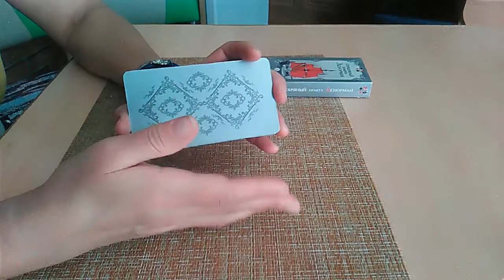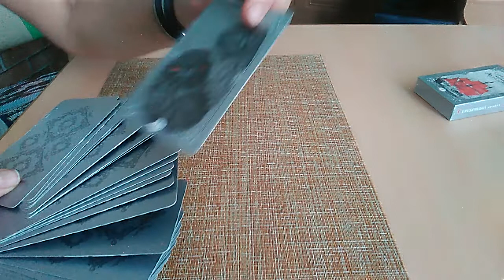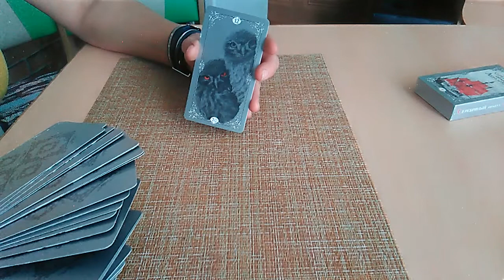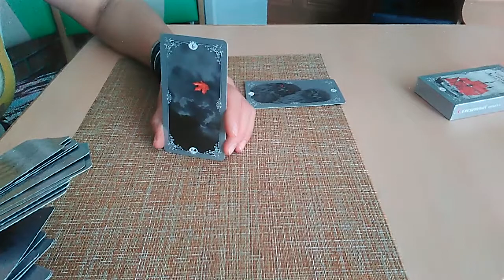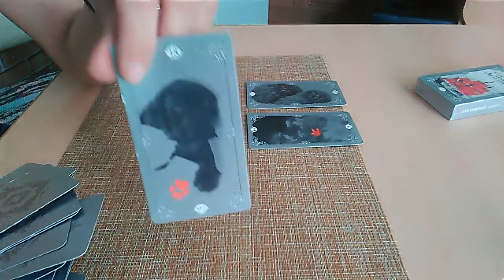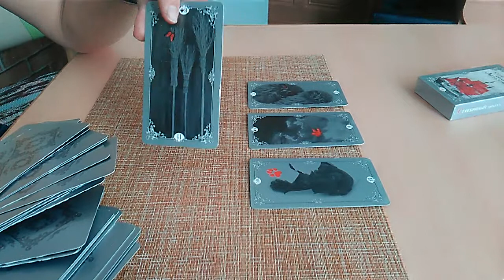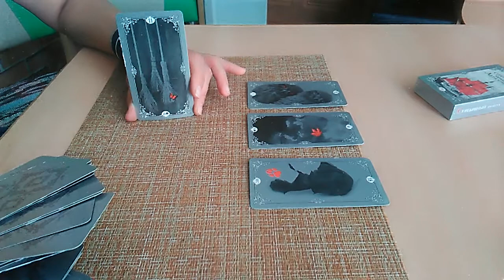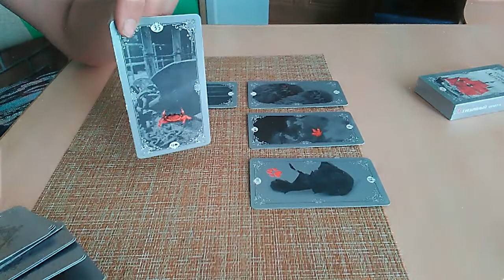расклад Прогноз на неделю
Расклад общий и работает для всех кто хочет знать, что ожидает его в ближайшие 7 дней.
1. Общие тенденции событий.
2. Сфера здоровья.
3. Любовь, личная жизнь.
4. Финансы.
5. Отношения с родственниками.

(просьба - писать, а не звонить).